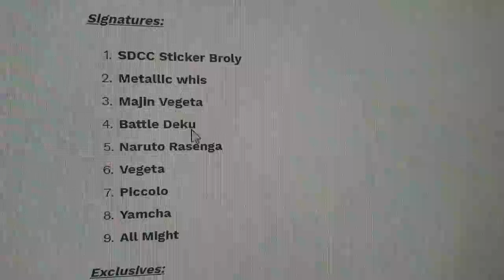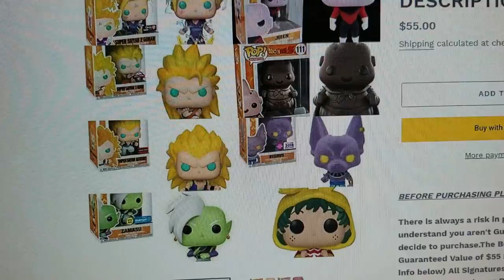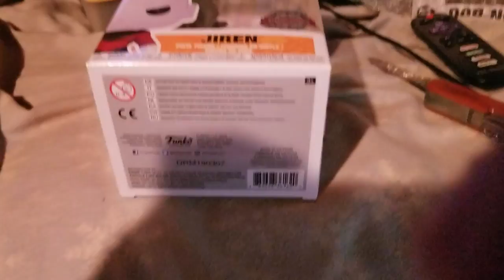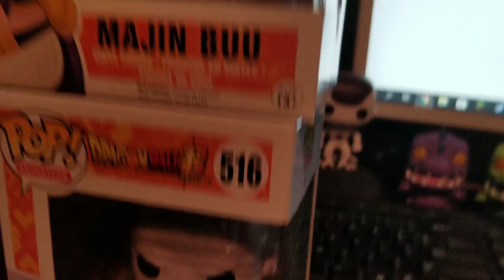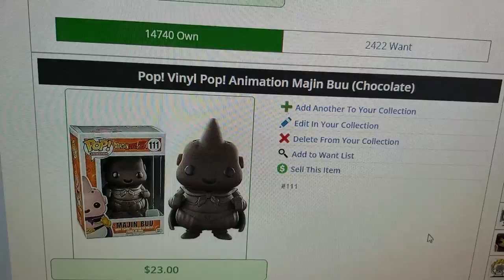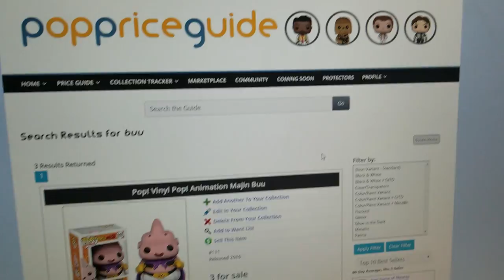I FINALLY GOT HIM... - Popeteers Anime Box #4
This is my first time ever ordering from Popeteers, and was honestly hoping for Metallic Whis or Majin Vegeta. Although, a Chocolate Buu (with convention sticker on him but not Jiren?) and Jiren are a pretty sweet pull! I'm sure I can easily trade Jiren for something I want.